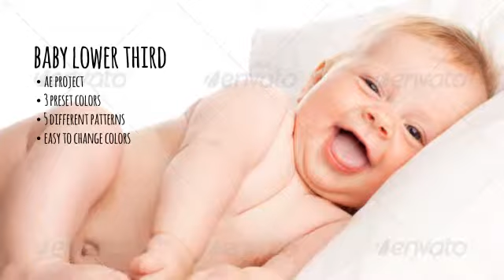After Effects Project Files - Baby Lower Third - VideoHive 7251581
Baby Lower Third is well suitable for personalizing your videos and photo slide shows. It was designed in particular for babies and toddler's contents.